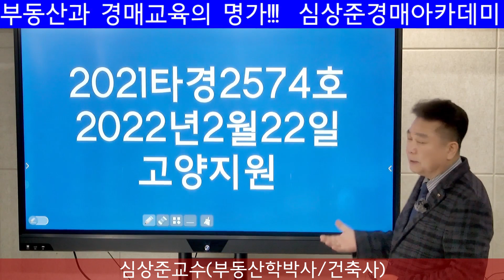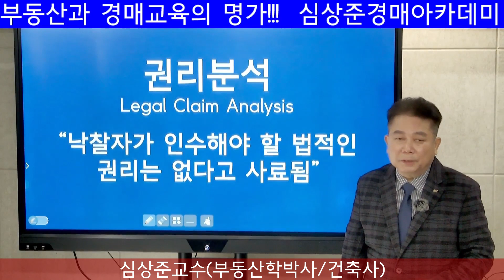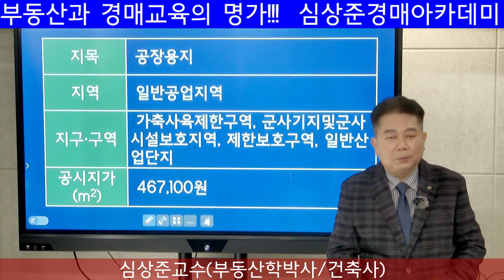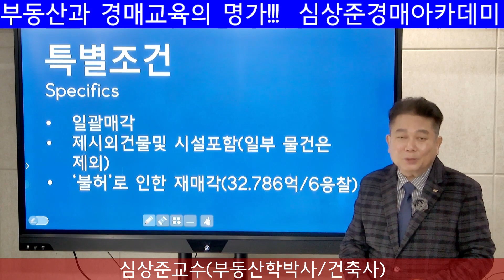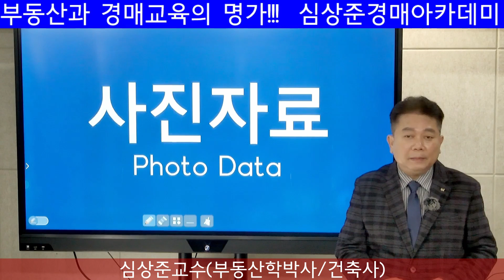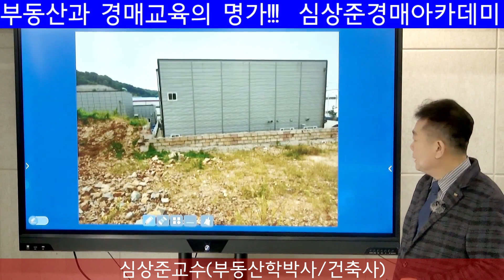[No.1049 추천경매물건]중소제조업사장님을 위한 추천물건 - 파주 탄현면 공장 경매물건(2022. 2. 11.)